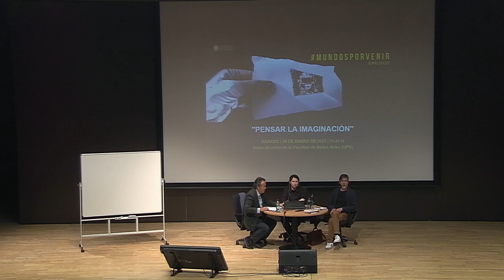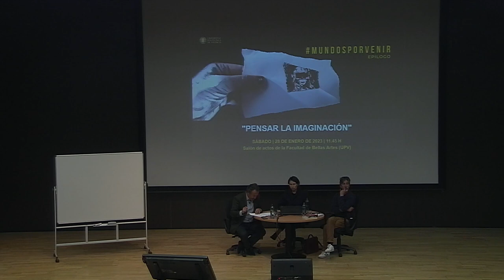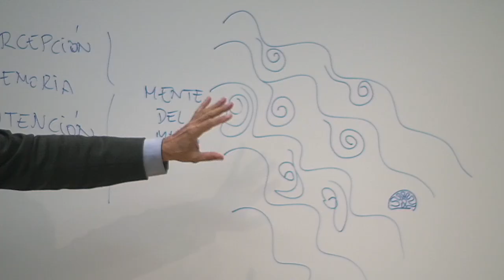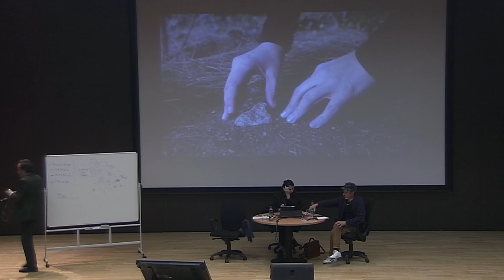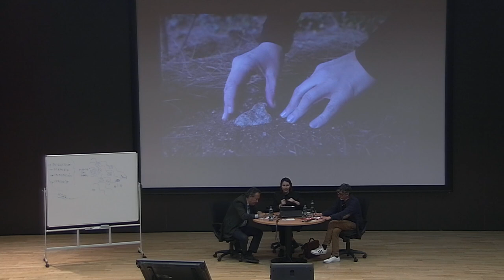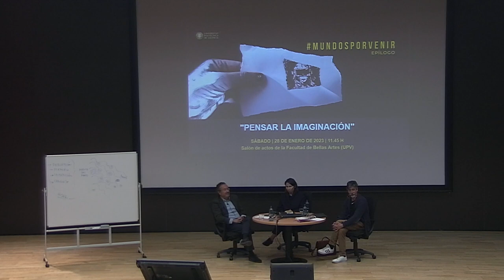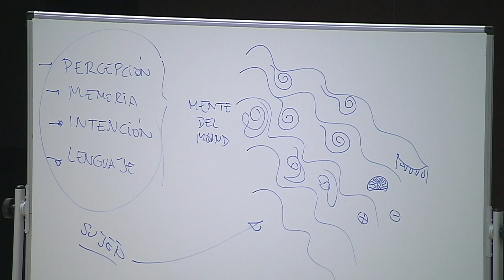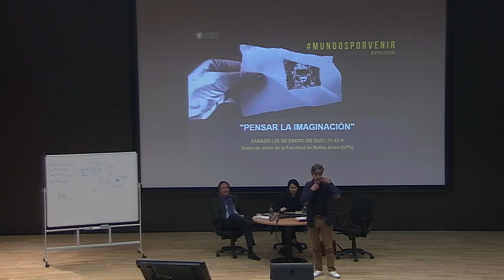Mundos por venir. Epílogo. Pensar la imaginación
Encuentros Mundos por venir. Epílogo. Pensar la imaginación
- Andrea Soto Calderón. Imaginación material
- Juan Arnau,. Materia como imaginación
Universitat Politècnica de València. 28 enero 2023